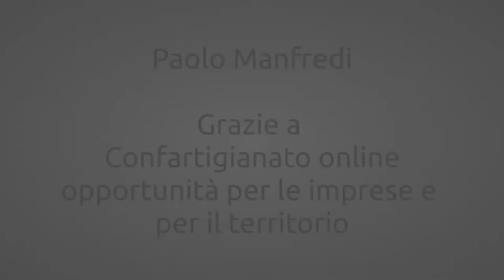FFF - Tipicamente online. Confartigianato: Vianello, Manfredi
Digitale e artigianato: promuovere e vendere in rete i prodotti tipici di qualità.
Incontro "Tipicamente online" promosso da Confartigianato Udine con Paolo Manfredi, digital innovation Manager di Confartigianato nazionale e Michele Vianello, esperto in smart cities, agenda digitale e social networking